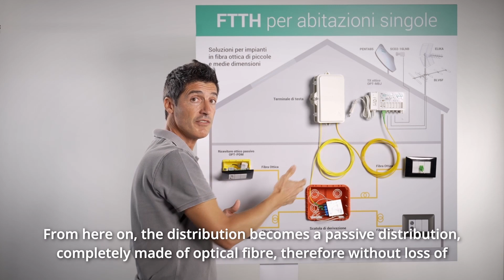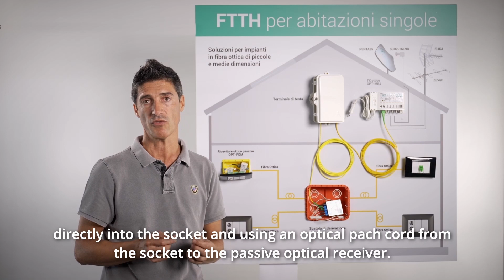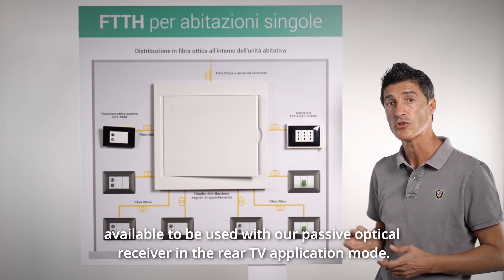OPT PDM passive optical receivers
Discover the new solution to create efficient fiber optic systems even in small and medium-sized structures.